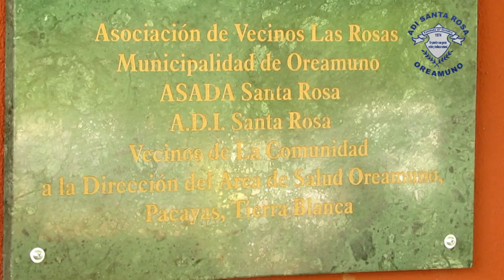Ebais de Santa Rosa de Oreamuno, Cartago Costa Rica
Asociacion de Desarrollo Integral de Santa Rosa de Oreamuno, Cartago Costa Rica